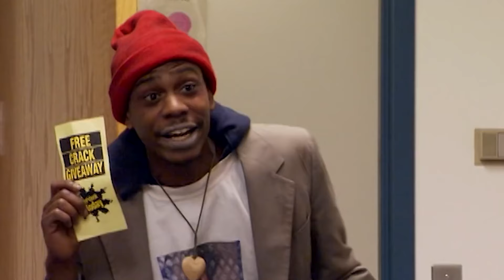ULTIMATE BLOODBORNE HITLESS GUIDE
I made you the ultimate guide to Bloodborne Any% Hitless.